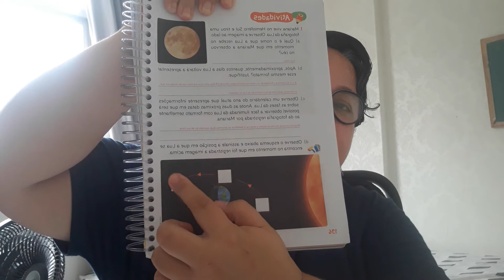24/02 - 4º Ano Aula de Ciências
Ciências: Mód. 01, Cap. 01 - Sistema solar. Ciclo da lua págs: 194 a 196. Calendário páginas: 197 a 200.